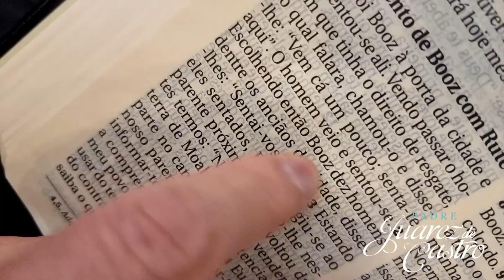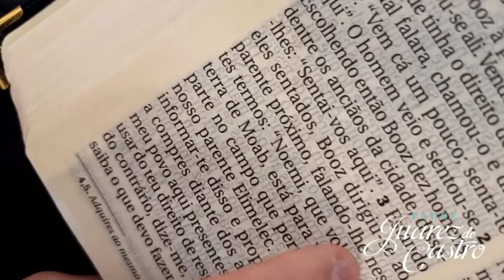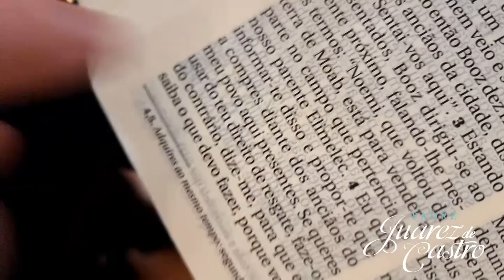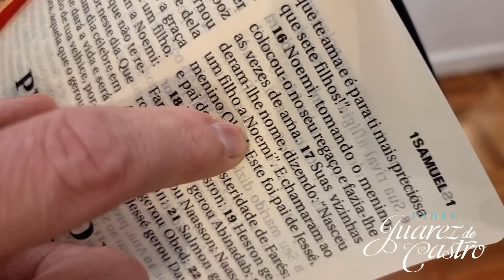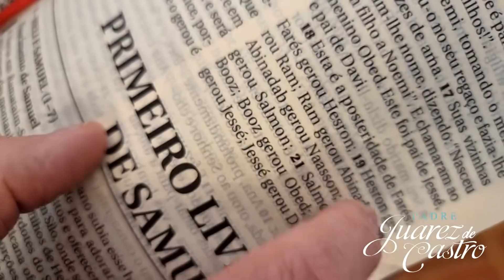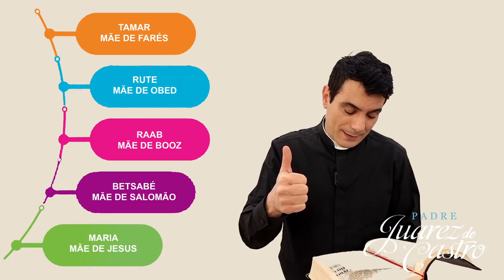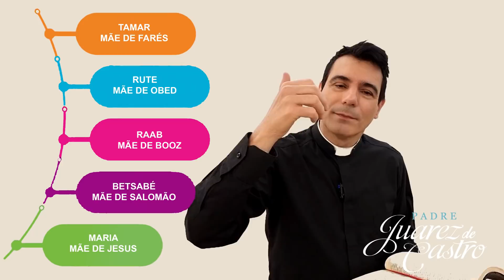Curso Bíblico 236 - Rute Capítulo 4 - O casamento de Rute e Booz - Padre Juarez de Castro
▼ SIGA!